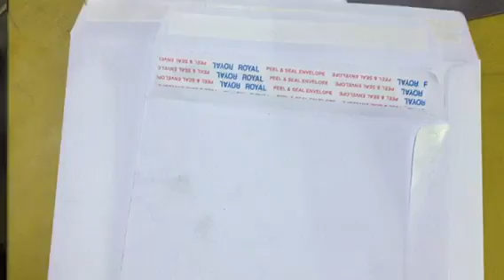ZF150A Automatic Pocket Envelope Machine Machine with strip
This is reliable ZF150A Automatic Pocket Envelope Machine Machine with strip, envelope making machinery with peel and seal, pocket envelope forming machine, envelope gluing machine, gift envelope making machine, cash bill envelope making machine, maquina pegadora de sobre en tipo de bolsillo y cartera, maquina formadora de sobre, maquina automatica que hace sobres, please contact me at